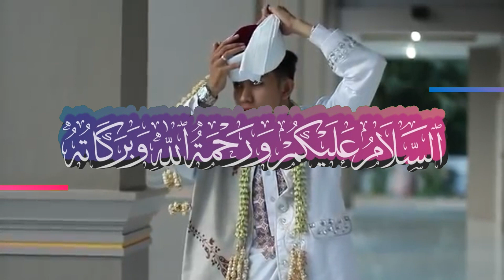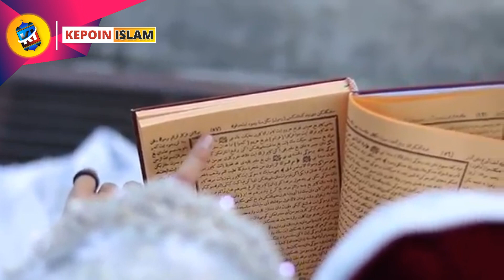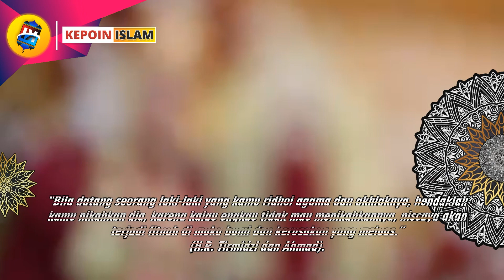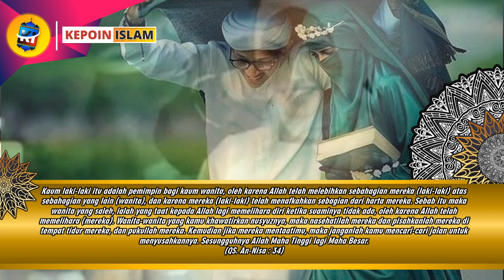Warga +62 Sering Keliru | 5 TIPS MEMILIH SUAMI IDAMAN DALAM ISLAM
Menikah bukan hanya sekedar saling mencintai, bukan pula sekedar menyatukan dua insan dalam ikatan suci. Melainkan sebuah perjuangan dan pembelajaran. Pernikahan bukanlah akhir cerita dari cinta dua insan, tetapi awal kehidupan baru yang di dalamnya butuh perjuangan dan banyak pembelajaran yang diperoleh dari proses menuju kebahagiaan.
Tidak hanya pria saja yang memiliki impian untuk mempunyai istri yang baik ketika menikah nanti. Setiap wanita pun juga pasti memiliki impian yang sama, yaitu mempunyai suami yang baik ketika kelak menikah. Hal ini merupakan impian yang wajar dan logis dimiliki oleh semua wanita, bahkan tidak hanya wanita yang beragama Islam saja, tetapi juga wanita yang beragama selain Islam sekalipun. Oleh karena itu, bukan hal yang mengherankan apabila para wanita juga berlomba-lomba dalam menyeleksi pria yang baik untuk menjadi suami harapannya.
Selain itu, suami juga merupakan seorang pemimpin yang kelak akan mendampinginya seumur hidup, serta mengayomi dan menyayangi anak-anaknya. Banyak sekali kriteria pria baik yang layak untuk dijadikan seorang suami. Namun dalam video kali ini, kriteria yang akan paparkan ialah kriteria calon suami menurut Islam serta cara memilih pendamping hidup dalam islam.
berikut 5 TIPS MEMILIH SUAMI IDAMAN DALAM ISLAM :

NB : GAMBAR HANYA ILUSTRASI

Kepoin Islam Official menyajikan informasi keagaman baik dari segi dalil keislaman maupun sejarah. Video disini hanyalah sebagai referensi berbagai riset dan pengumpulan data berupa foto dan video dari berbagai sumber yang dikemas dalam bentuk video yg mudah dipahami. Kepoin Islam Yuk…!!!